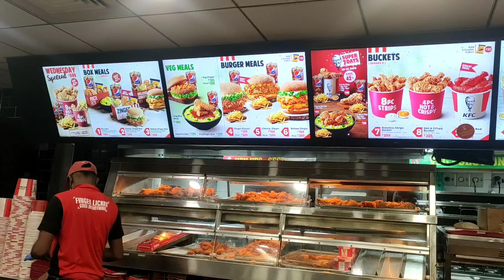KFC 🍗 Hot & Crispy Bucket Chicken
Hubli KFC, in Gokul Road, Urban Oasis mall

Very taste chicken